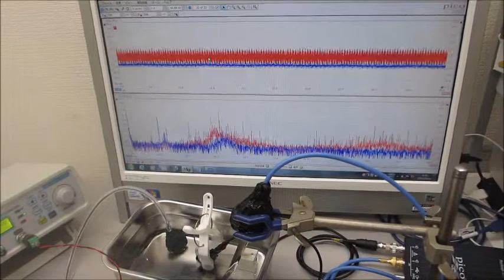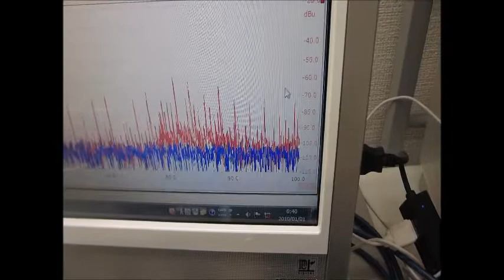超音波の音圧データ解析：非線形特性・応答特性（超音波伝搬特性テスト）